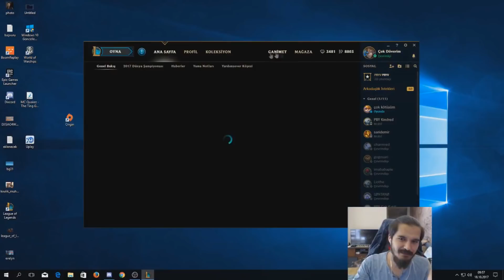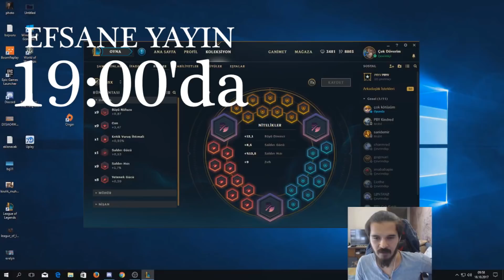LoL - Vaynelere Fısıldayan Adam - ADC VAYNE Karakter 2 Tane Vuruyor